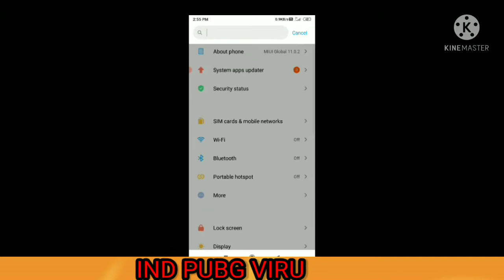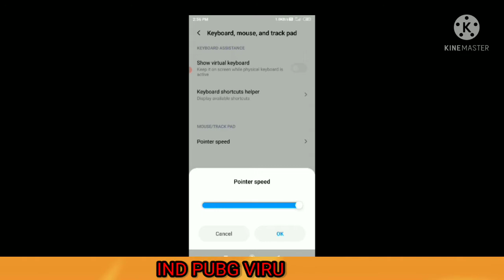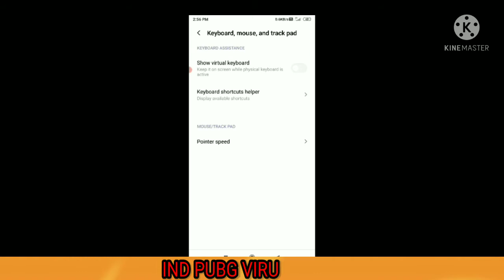BGMI HEADSHOT CONNECT NEW SETTING & FAST MOVEMENT